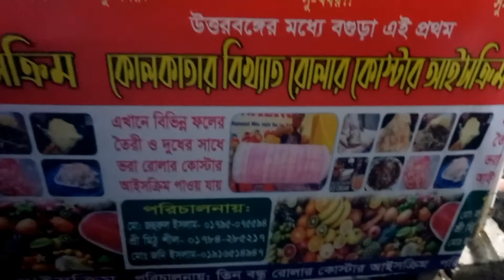কলকাতার বিখ্যাত রোলার কোস্টার আইসক্রিম এখন বগুড়ায় || Now In Bogura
"কলকাতার বিখ্যাত রোলার কোস্টার আইসক্রিম"""""এখন বগুড়ায় """""